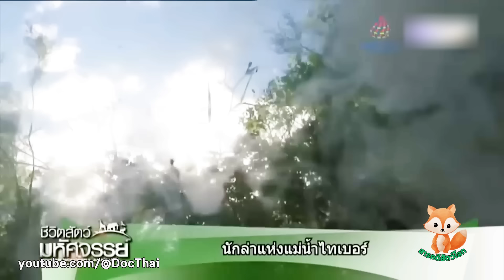สารคดีสัตว์โลก นกนักล่าแห่งแม่น้ำไทเบอร์ อิตาลี เมดิเตอร์เรเนียน | สารคดีสัตว์ป่า สารคดี ใหม่ล่าสุด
สารคดี ใหม่ล่าสุด
สารคดี พากย์ไทย
สารคดี ใหม่ๆ
สารคดี
สารคดีสัตว์
สารคดีสัตว์ป่า
สารคดี สัตว์ป่าและธรรมชาติ
สารคดีธรรมชาติ
สารคดี ความรู้
สารคดีท่องโลกกว้าง
สารคดีสัตว์โลก
สารคดีสัตว์โลกน่ารัก
สารคดี เอาชีวิตรอด
สารคดีเอาชีวิตรอดในป่า
สารคดีสัตว์โลกใต้ทะเล
สารคดีสัตว์โลกมหัศจรรย์
สารคดีสัตว์โลกใต้ทะเลลึก
สารคดีสัตว์โลกล้านปี
สารคดีสัตว์โลกนักล่า
สารคดีสัตว์โลกน่ารู้
สารคดีอวกาศ
สารคดีไดโนเสาร์
สารคดี ป่าอเมซอน
สารคดีจระเข้
สารคดีงู
เรื่องน่ารู้
ชีวิตสัตว์
ชีวิตสัตว์มหัศจรรย์
สัตว์โลกน่ารัก
สารคดี ทั้งหมด
สารคดีท่องเที่ยว
สารคดีป่าดงดิบ
สารคดี สำรวจโลก
สารคดี โหด มากๆ